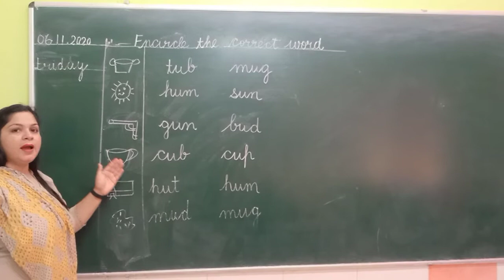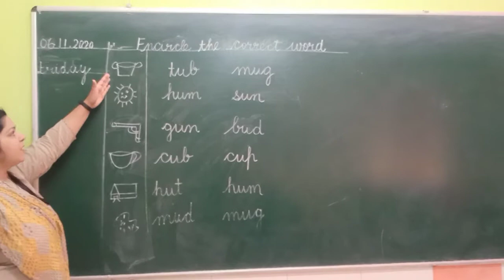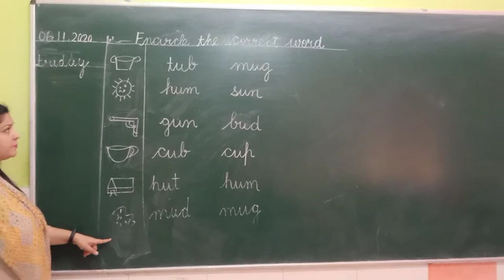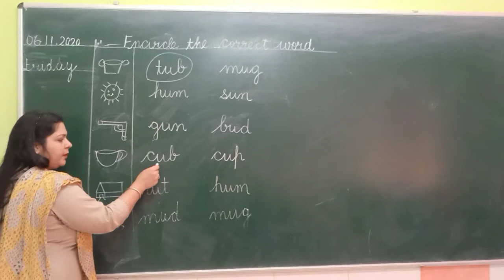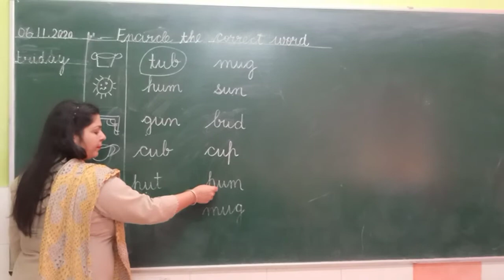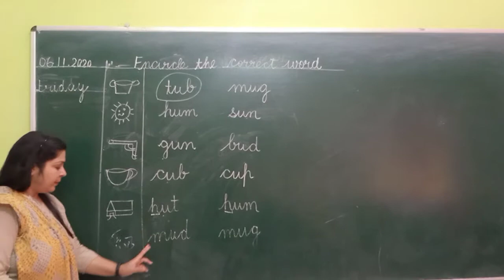Class UKG sub English topic Encircle the correct word